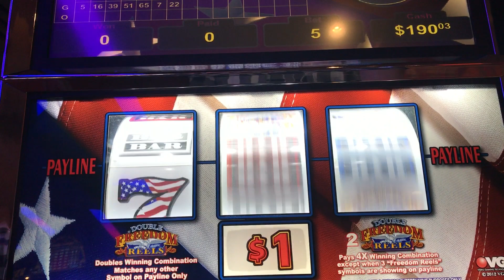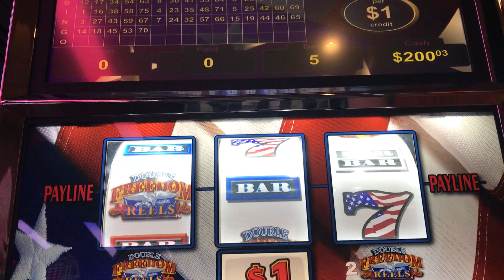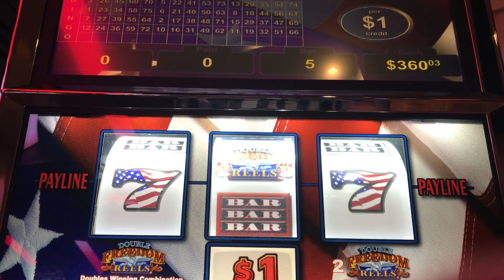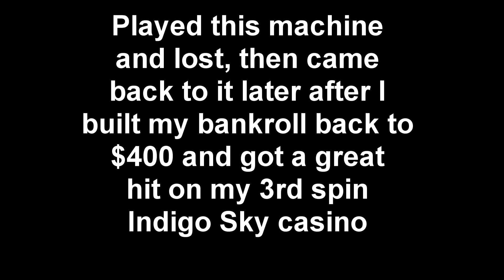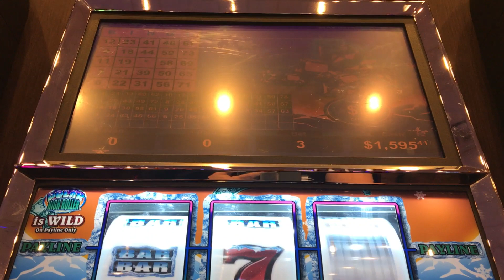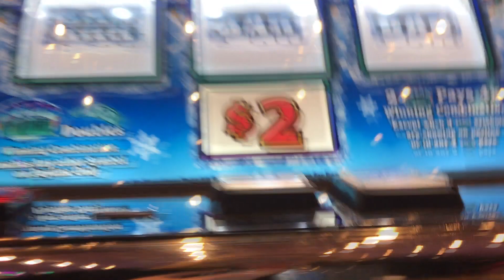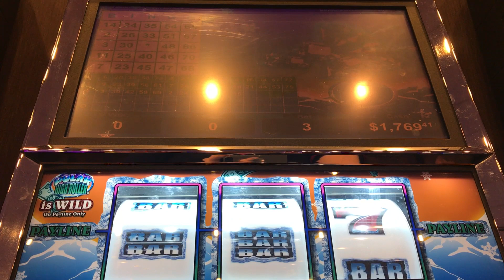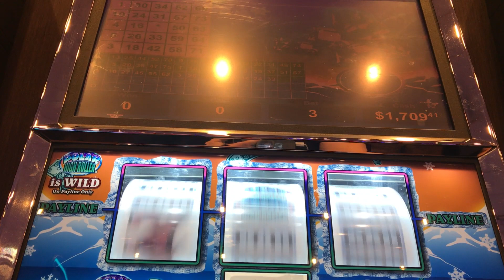** VGThursday! ** LIVE PLAY ON $5 AND $2 SLOTS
Even though the VGT have not been paying out much- I have had a few nice wins in between the losses. Here's a look a couple of those nice wins